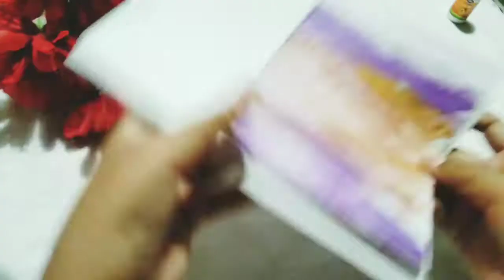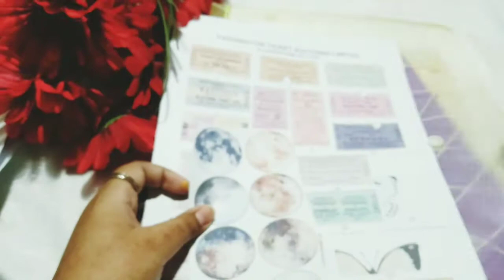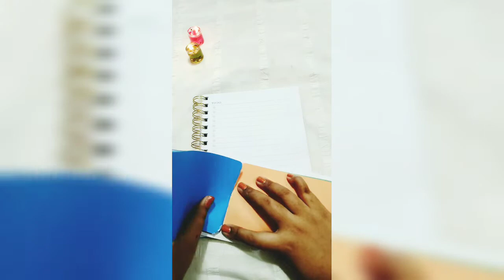How to make Journal supplies / Making Journal supplies most request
Hey

   Like video for more
       ahh I tried 😩
     Ok I talk to much 🤧
  here it is

 Bye 😎